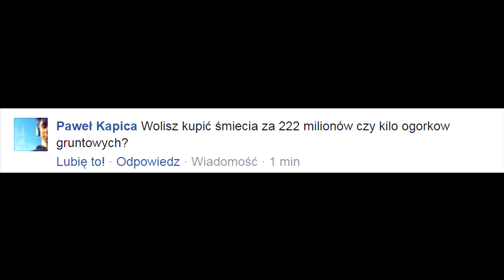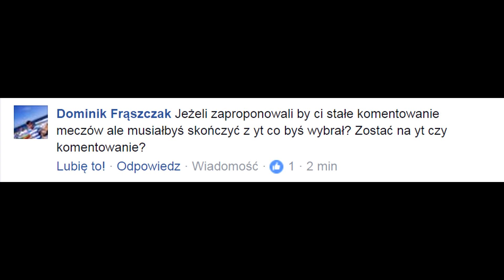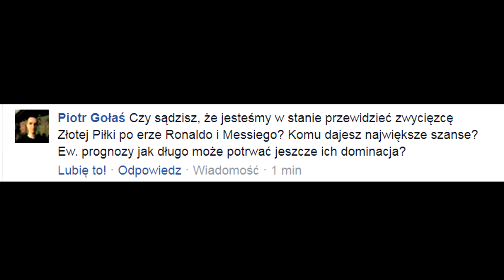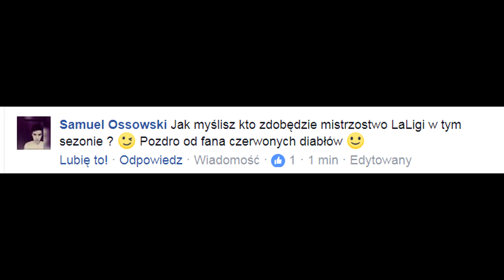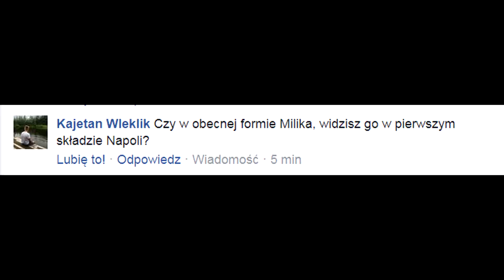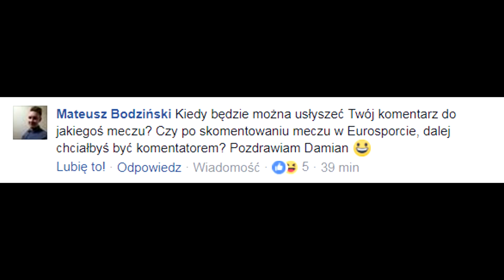PIŁKARSKIE PYTANIA | Kto zastąpi Neymara?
Nowa seria? Wszystko zależy od was! Odpowiadam na wasze pytania związane z piłką nożną, które zadaliście mi na facebooku.